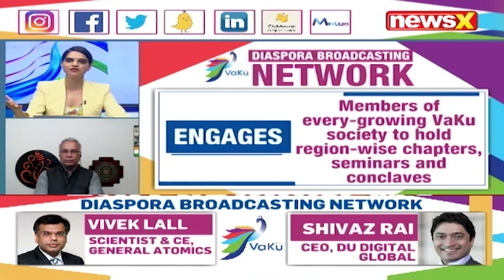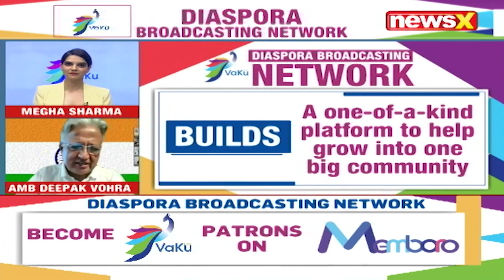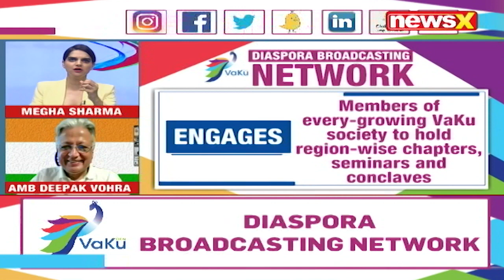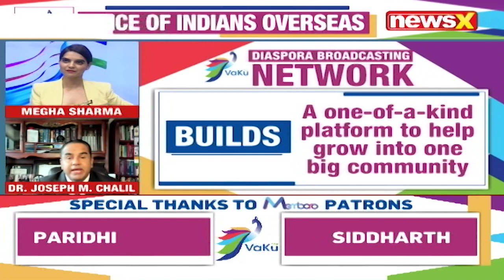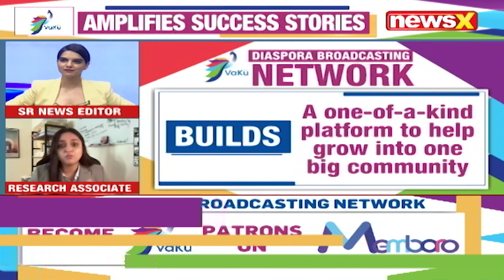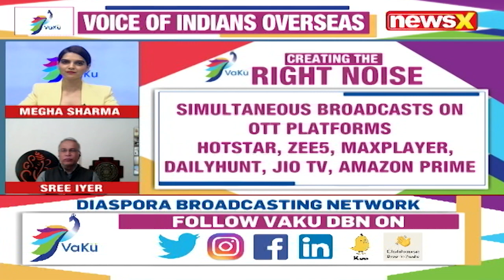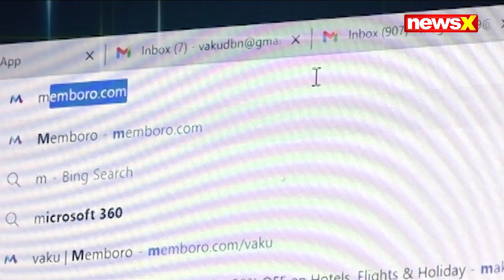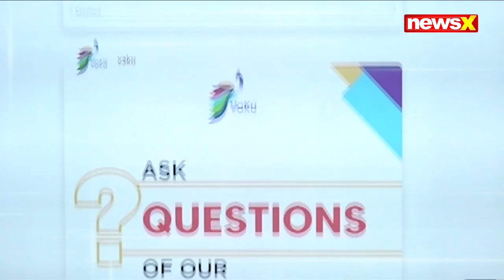NewsX-iTV Present VaKu - Diaspora Broadcasting Network | Mega Launch